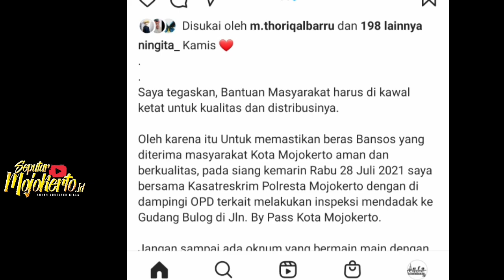Hendak Meliput Sidak Beras Bulog, Wartawan Tv Dihadang Petugas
seputar mojokerto id menyajikan Update Berita terkini . kamipun juga menyajikan update informasi seperti : Kejadian viral hari ini, Kejadian Lalu Lintas and Berita-berita viral yang terupdate